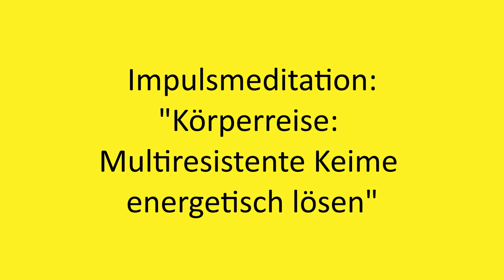Körperreise: Multiresistente Keime energetisch lösen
Wie bearbeitet man Viren und Keime auf energetischer Ebene? Diese Meditation liefert dir eine Anleitung dazu!

2002 hat er seine Leidenschaft zum Beruf gemacht und er begleitete seitdem hunderte Klienten in Seminaren, Einzelsitzungen und auch online.